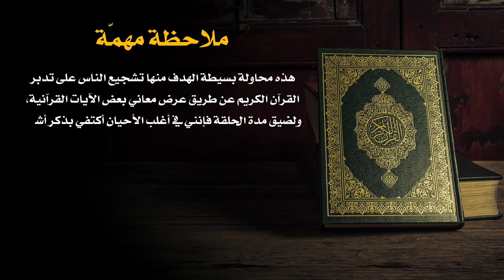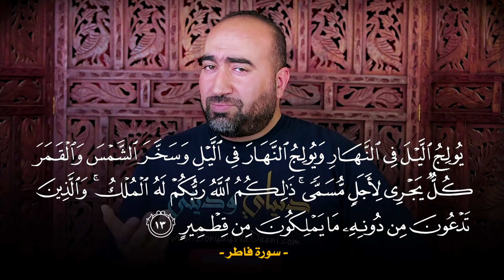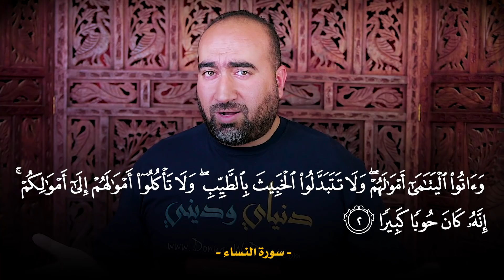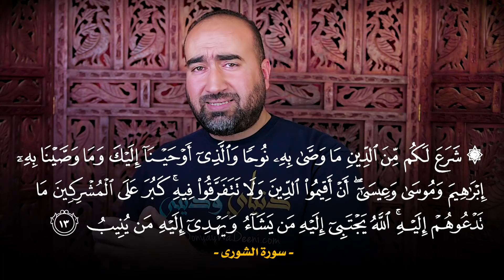ليدبروا آياته (م 2) # 5: النقير، الفتيل والقطمير - ما معناها، وكيف استخدمها القرآن أروع استخدام؟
سلسلة ليدبروا آياته - الموسم الثاني - هي سلسلة تُعنى بالتدبر في كتاب الله عز وجل عن طريق وضع بعض الآيات القرآنية تحت المجهر، أو مقارنة آيات قرآنية مع بعضها البعض ودراستها ثم اكتشاف ألغاية والهدف من استخدام القرآن الكريم لذلك الأسلوب.
نتمنى لكم فرجة ممتعة ومليئة بالفائدة ولا تبخلوا بنشر أية حلقة إذا أعجبتكم وذلك ليعمّ الأجر والثواب.

يمكنكم متابعة جميع حلقات هذا الموسم والموسم الماضي من سلسلة (ليدبروا آياته) عبر الرابطين التاليين...